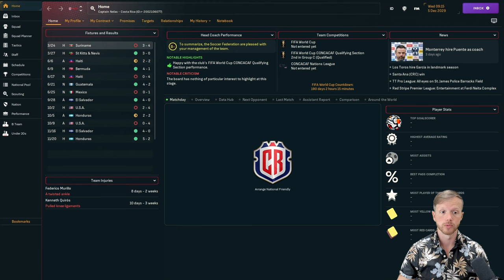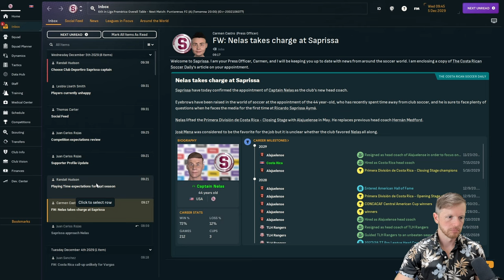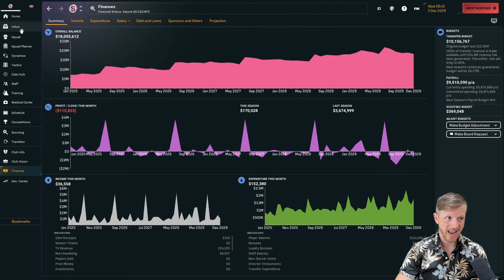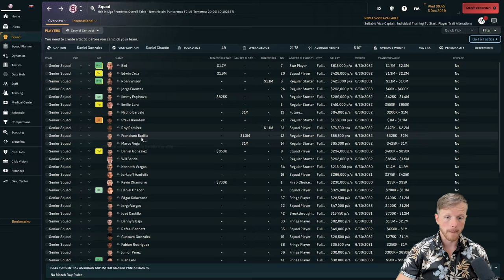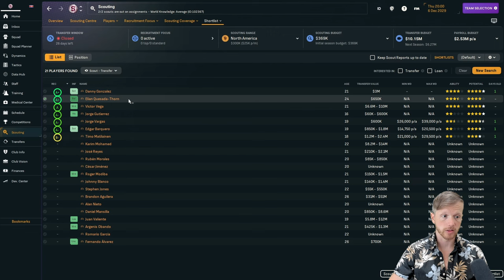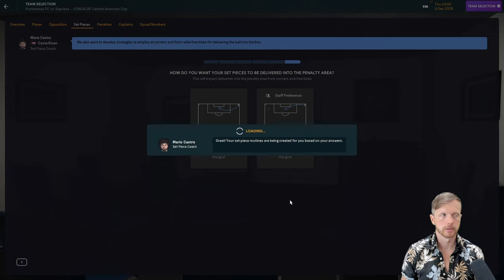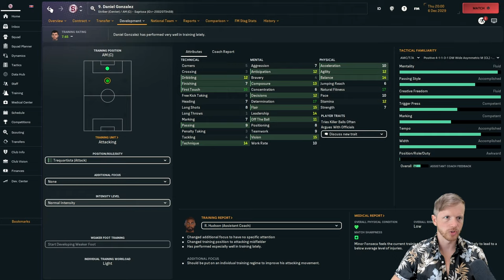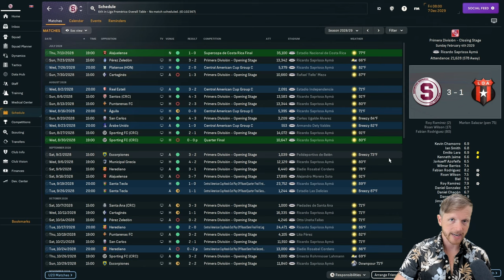SHOCK OF THE SERIES | Ep 40 | NA Journeyman FM24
What have I gone and done now?